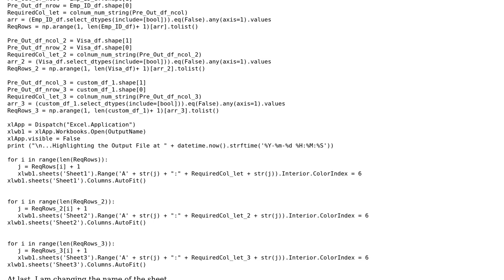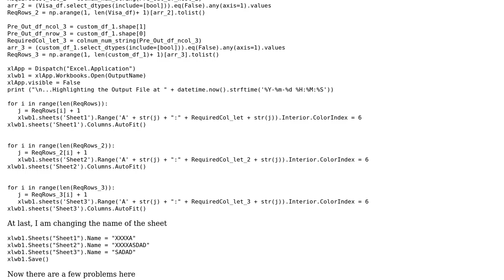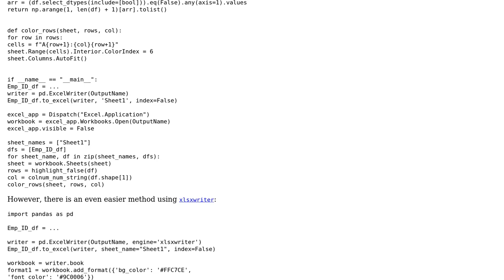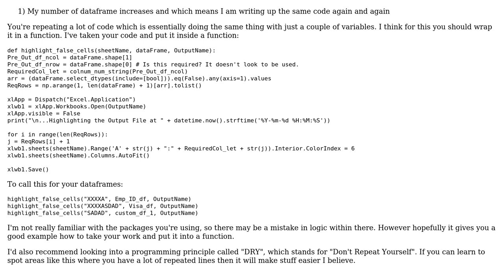Code Review: Python to write multiple dataframes and highlight rows inside an excel file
With thanks & praise to God, and with thanks to the many people who have made this project possible! | Content (except music & images) licensed under CC BY-SA | Music | Images & others | With thanks to user Siddharth Thanga Mariappan user Graipher user cphilip user 301_Moved_Permanently and the Stack Exchange Network Trademarks are property of their respective owners. You are responsible for your own actions.